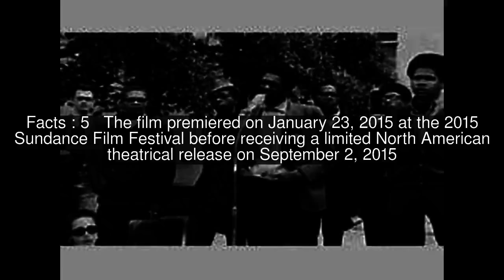The Black Panthers: Vanguard of the Revolution Top #5 Facts